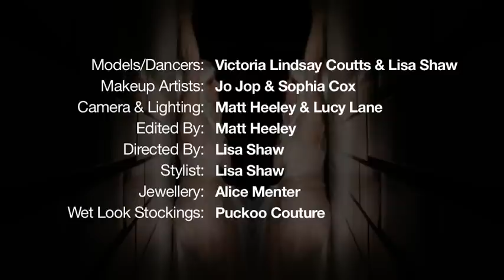Bare Moves Prison Cell Promo Video